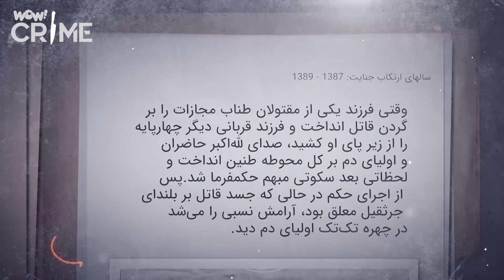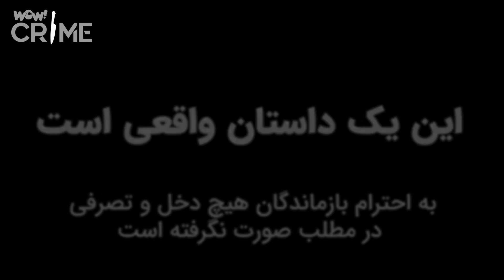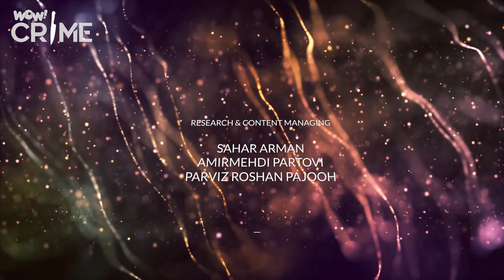خاطرات قتل : راز پرونده جنایت بخاطر یک کبوتر !؟؟